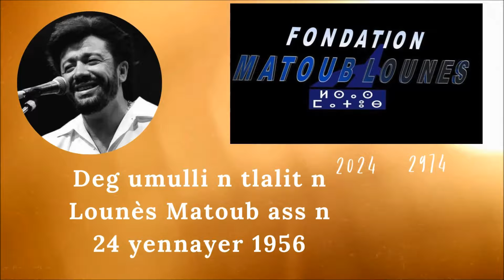Malika Matoub, sœur du rebelle S'exprime À l'occasion de l'anniversaire de Lounès Matoub 2024 2974.